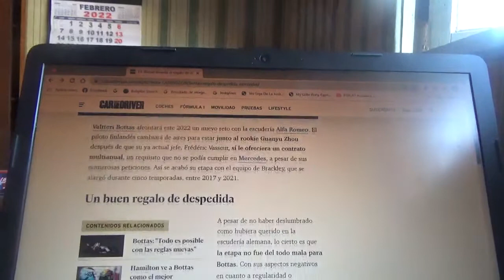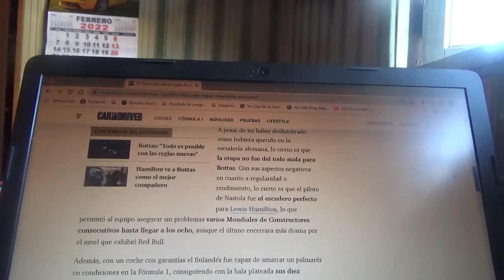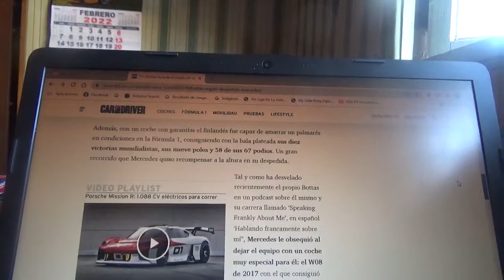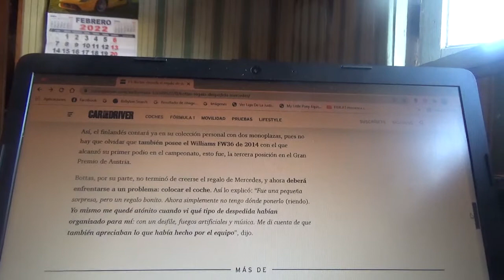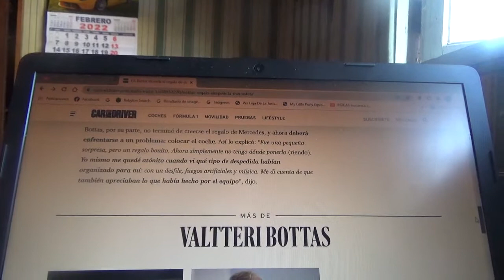Valtteri Bottas revela el regalo de despedida que le dio Mercedes Benz F1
El corredor finlandés recibió precisamente en su hogar en Mónaco el monoplaza de Fórmula 1 W08 con el cual logró en la Temporada 2017 de la Fórmula 1 su primera victoria en el GP de Rusia de aquella campaña